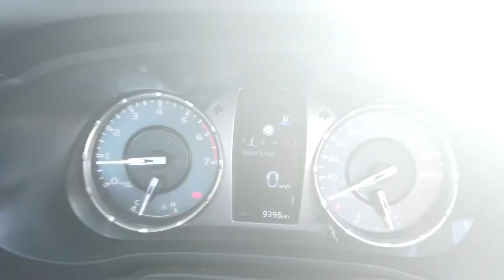2021 TOYOTA HILUX Booval, Ipswich, Woodend, Raceview, Brisbane, QLD U670592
Glacier White New 2021 TOYOTA HILUX available in Booval, Queensland at Llewellyn Motors Ipswich. Servicing the Ipswich, Woodend, Raceview, Brisbane, QLD area.